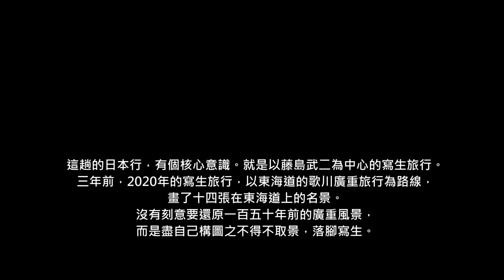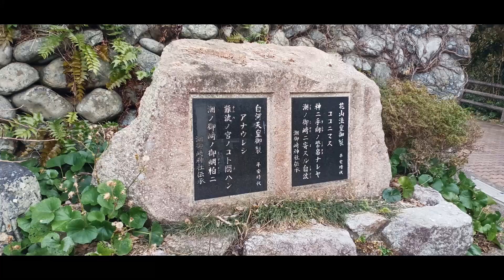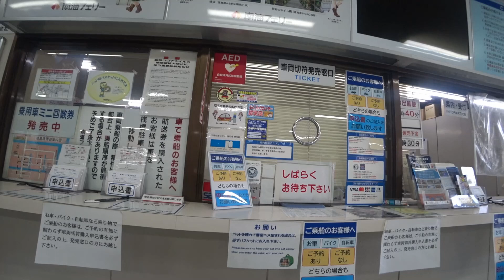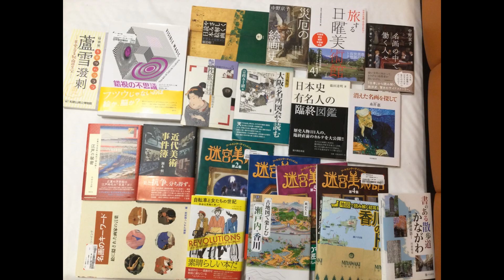2023日本行追隨藤島武二的寫生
疫情後甫開封就前往日本，騎單走一條從和歌山到四國屋島的寫生路